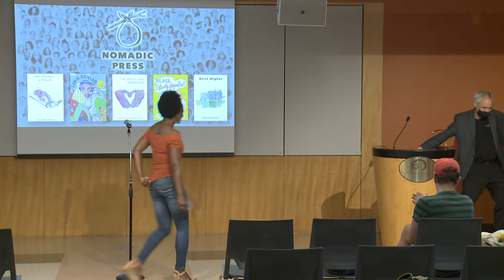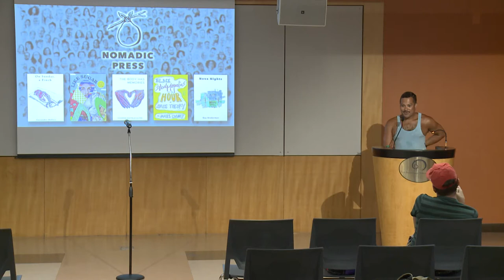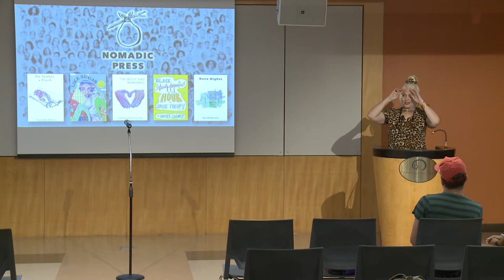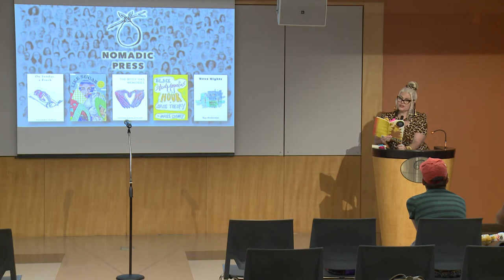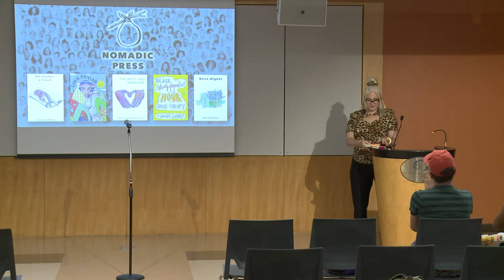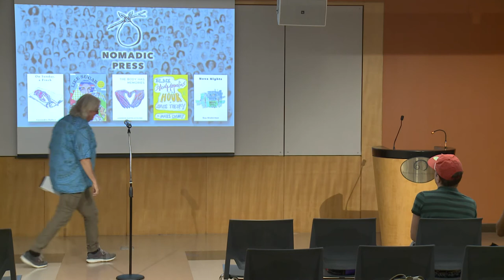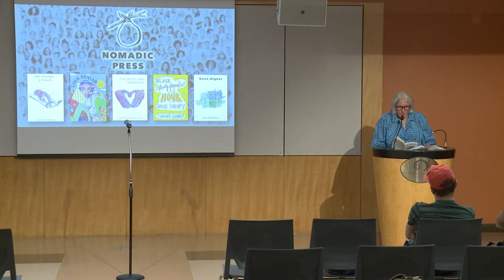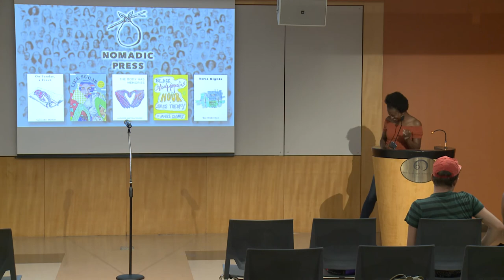Nomadic Press Celebrates Food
Nomadic Press celebrates food with authors Cassandra Dallett, adrienne danyelle oliver, Roberto F. Santiago, Guy Biederman and James Cagney.

Nomadic Press is a 501(c)(3) not-for-profit organization that supports the works of emerging and established writers and artists. Through publications (including translations) and performances, Nomadic Press aims to build community among artists across disciplines.